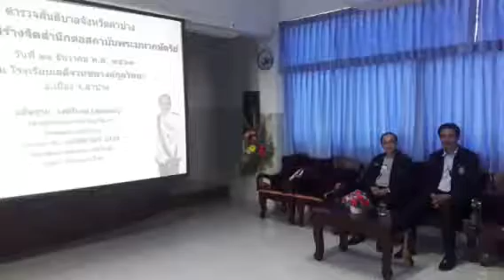ลุงแดงมาแล้ว ตอน จิตสำนึกรักสถ่บันพระมหากษัตริย์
ตำรวจสันติบาลลำปาง จัดโครงการสร้างจิตสำนึกรักสถาบันพระมหากษัตริย์ สำหรับนักเรียนมัธยม จำนวน 160 คน
ณ โรงเรียนเสด็จวนชยางค์กูล อ.เมือง จ.ลำปาง โดยลุงแดงได้รับเกียรติให้เป็นวิทยากร ระหว่างเวลา 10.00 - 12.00 น. วันศุกร์ที่ 21 ธันวาคม 2561